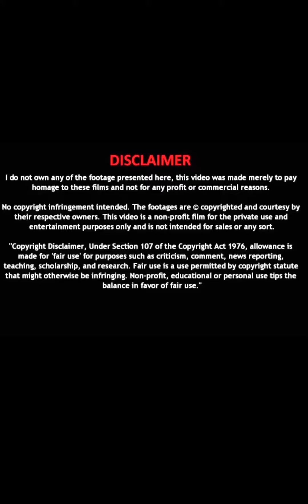300+ Elephants die in Botswana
Prov 12 : 10 A righteous man regardeth the life of his beast: but the tender mercies of the wicked are cruel.